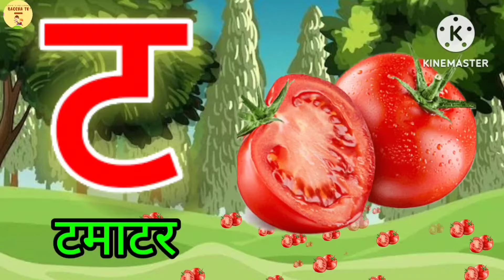अ आ इ | a aa e ee | A se anar | अ से अनार | Anar aam imli | हिंदी वर्णमाला | anaram | K se kabutar